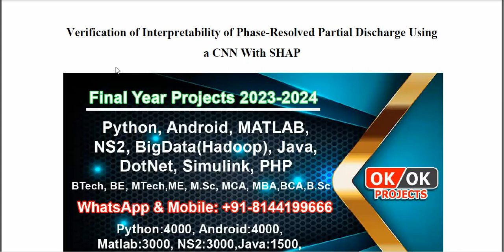Verification of Interpretability of Phase Resolved Partial Discharge Using a CNN With SHAP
IEEE PROJECTS 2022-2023 TITLE LIST

Python=5500/-
Mininet=7000/-
Dot Net Project =3000/-
Java Project=3000/-

* Complete Source Code
* Complete Documentation
* Complete Presentation Slides
* Flow Diagram
* Database File
* Screenshots
* Execution Procedure
* Video Tutorials
* Supporting Softwares

Support Specialization
* 24/7 Support
* Ticketing System
* Voice Conference
* Video On Demand
* Remote Connectivity
* Document Customization